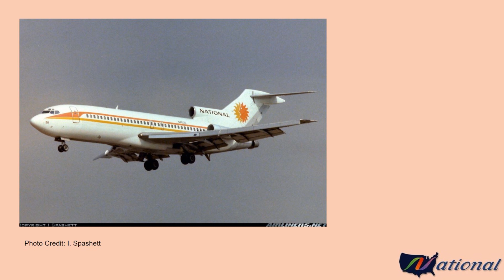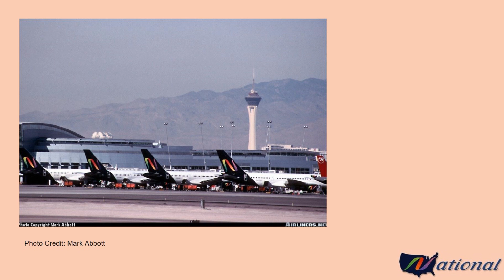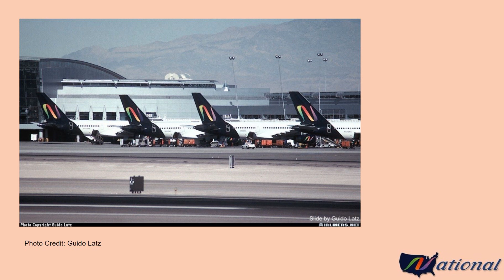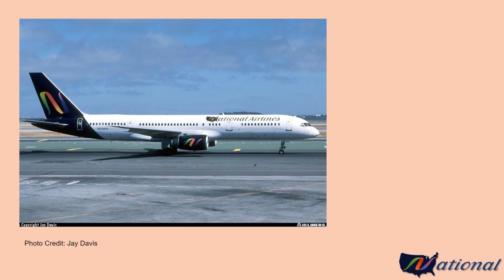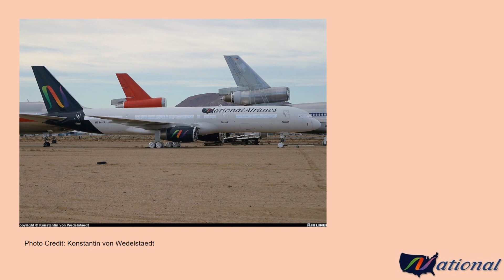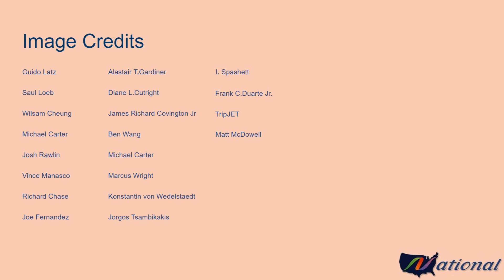Grounded: National Airlines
In our first visit to the United States we take a look at National Airlines, the late 1990s airline based in Las Vegas. They say that in Vegas the house always wins but this story proves that it is not always the case...

There have been several "National Airlines" in the USA over the years, the original operated from 1934 until it was acquired by Pan Am in 1980. In 1983 there was a very short lived attempt at using the name when United Air Carriers tried to use the name on scheduled services, these never materialised and the name was handed back to Pan Am. The early 1990s saw a very short-lived attempt using a DC9 before the National Airlines seen in this episode. Following on from this Murray Air which was founded in 1985 and later known as National Air Cargo would eventually take up the name National Airlines and is still in operation today.

The audio for this episode was recorded in July 2019, it was the final recording of a 3 hour session so I do apologise for any fluctuations in my voice and any word-drops or mispronunciations, I have tried to edit these out or correct them in post production. In future I will be doing one episode at a time and hopefully my methods have improved sine last year :)